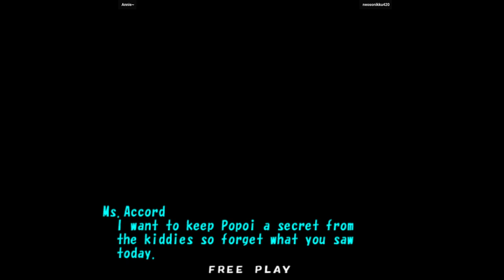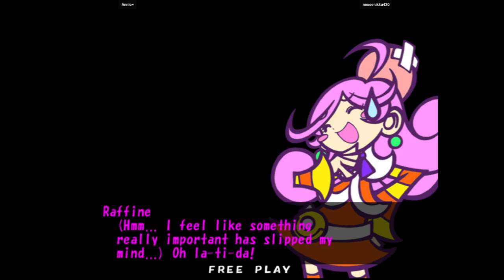Puyo Pop Fever 🕹 Annie~ VS neosonikku420